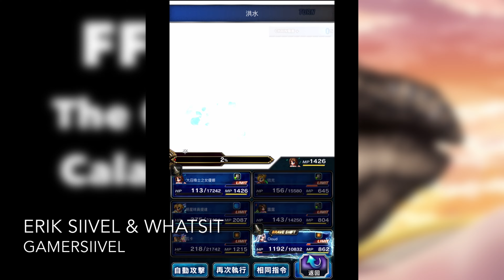(FFBE) FFX Event: The Great Calamity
This is the game scene of the FFX Event "The Great Calamity" in FFBE.